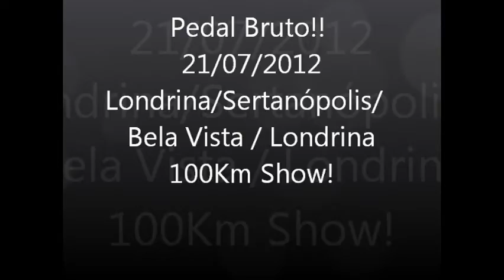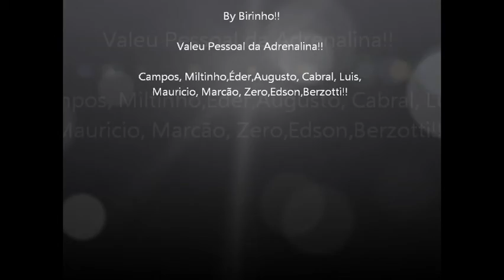Pedal Bruto Lnda/Serta/BelaVista/Lnda.wmv